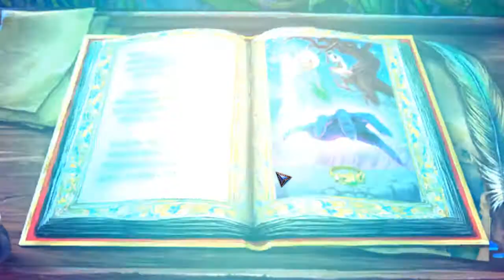Grim Legends 1: The Forsaken Bride (CE) - Ep11 - The End - w/Wardfire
Grim Legends 1: The Forsaken Bride -- Collector's Edition -- Episode 11 -- The End

We open the tree and step into the abyss where we save our sister together with the bear and the curse is finally broken. We also watch the credits and take a look at the bonus content.